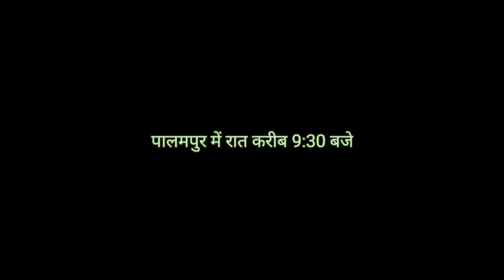After Months Away: Surprising My Dogs at 3 AM!